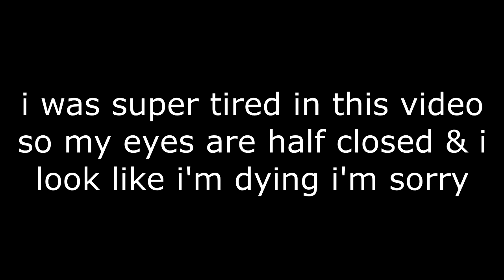i am not tessa brooks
- i made this video like a month ago and i actually hate it and i'm sorry
- also idk what to title this lmao